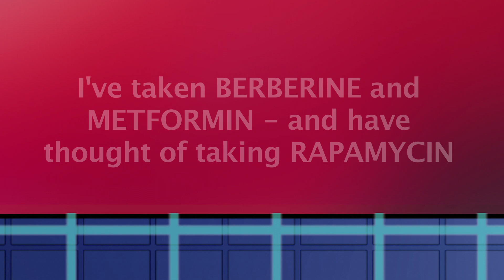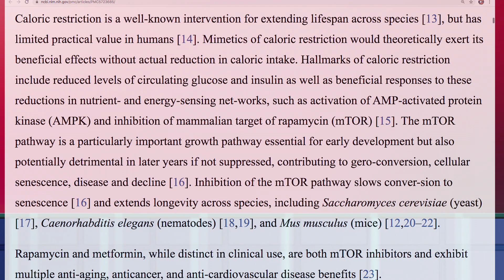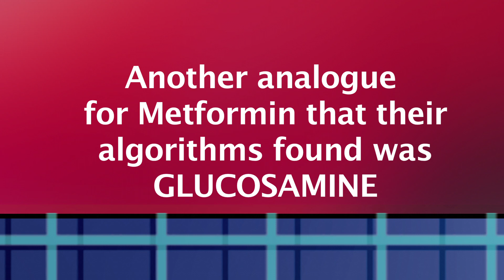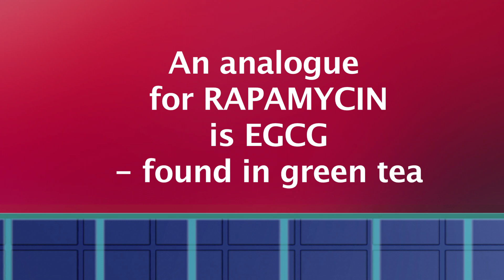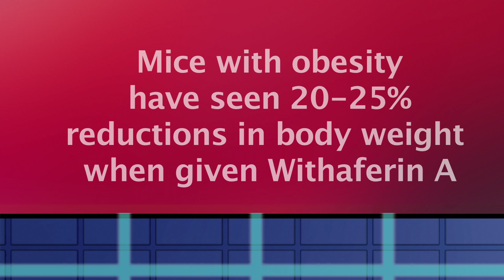Natural Alternatives to METFORMIN and RAPAMYCIN